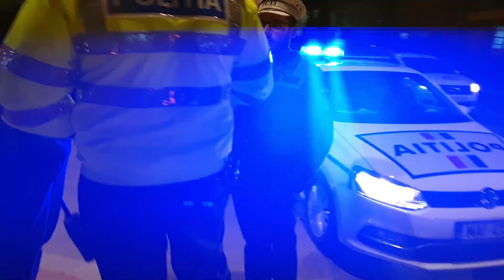Accident rutier pe trecerea de pietoni, zona Casa de Cultura